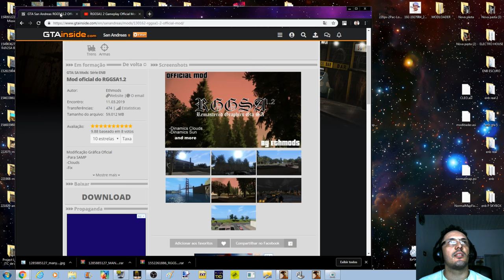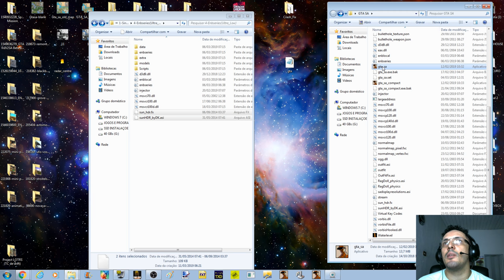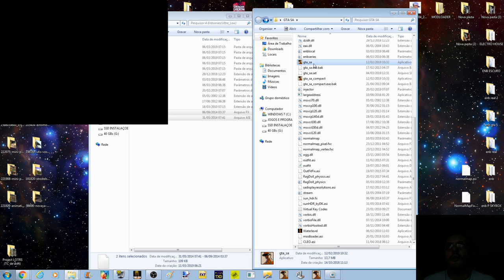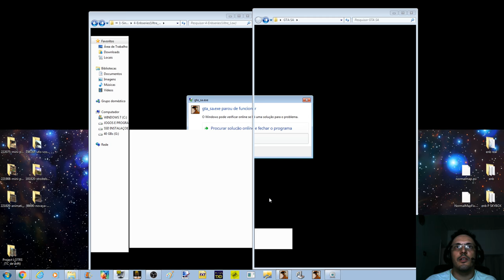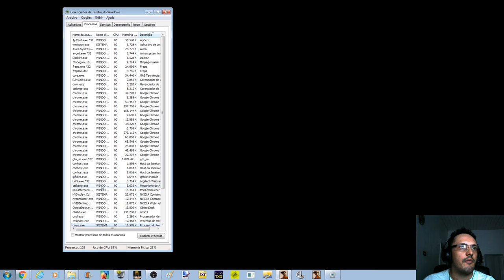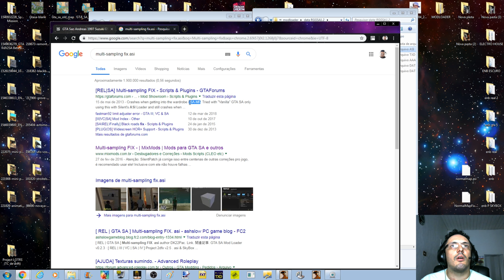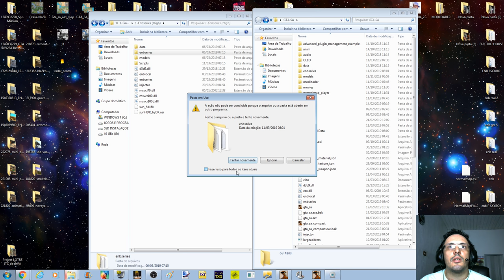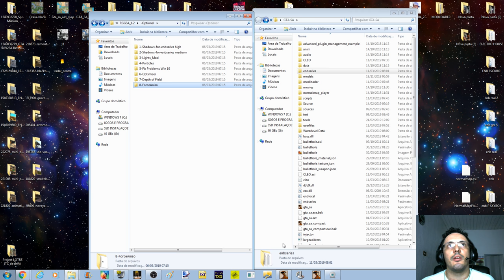RGGSA1.2 TUTORIAL DE INSTALAÇÃO in 4k RenderHook + ReShade + SA_DirectX 2.0